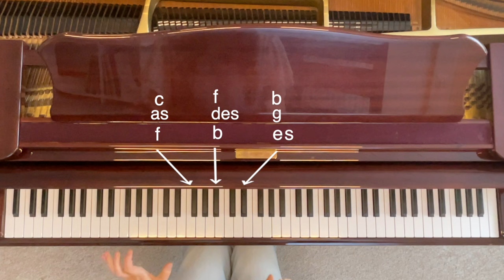CLOCKS - mit nur 3 Akkorden in 9 Minuten einen Welthit am Klavier lernen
Möchtest Du Harmonien und Musiktheorie hinter "Clocks" von Coldplay am Klavier verstehen?
🎹✨ In diesem Klavierunterricht-Video zeige ich dir Schritt für Schritt die grundlegenden Akkorde, die das ganze Stück begleiten.

00:00 Vorspiel
00:22 Begrüßung
00:56 Tutorial
08:49 Zusammenfassung

Als Diplom Klavierlehrerin und ausgebildete Pianistin biete ich bei Hobby-Piano.de hochwertige Unterrichtseinheiten an, um Dir ein fundiertes Klavierspiel zu ermöglichen.

Bis bald und viele Grüße
Irina